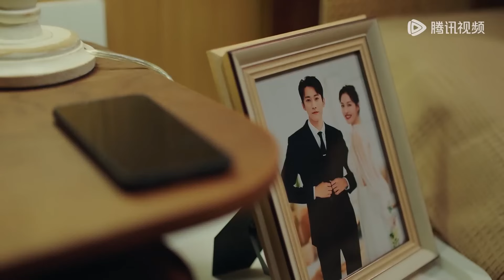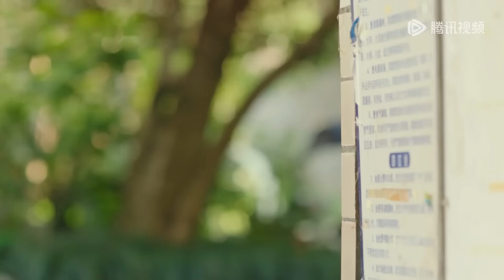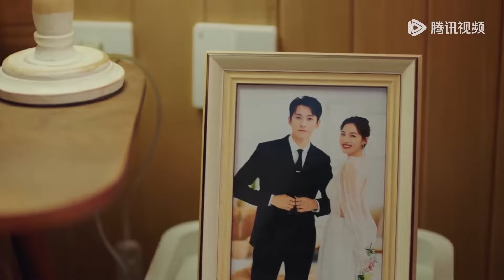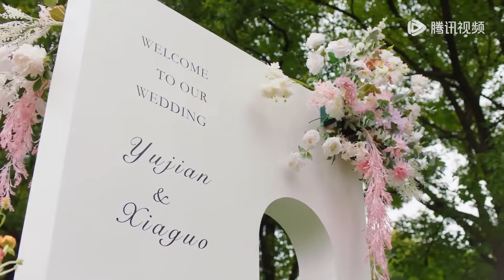Movie！丈夫出軌被妻子親眼目睹，妻子立刻提出離婚，帶著兒子開啟新生活！生活在别处的我